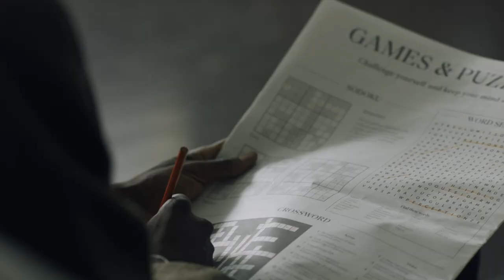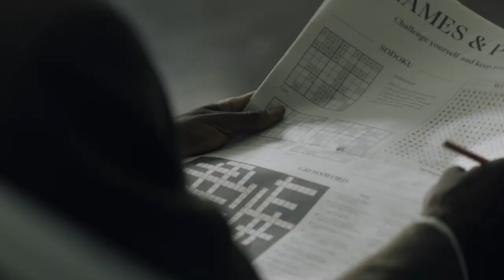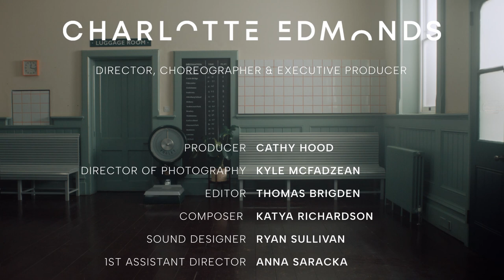Dance as a physical representation of sensory overload from director Charlotte Edmonds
At the flick of a switch, everyday triggers can generate responses that manifest in mysterious ways – a growing normality in an age of overstimulation and neverending distraction.